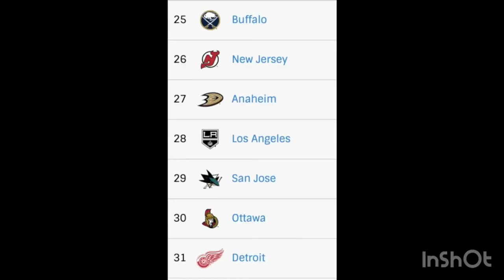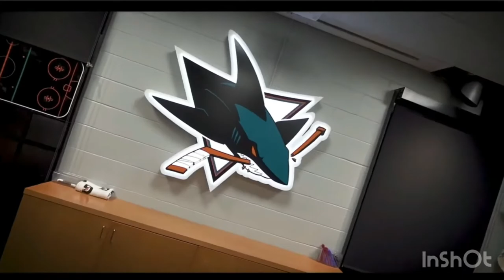HLM 22 GM Mode Official Team Reveal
Are you people ready for the next challenge GM Haward’s going up against!?